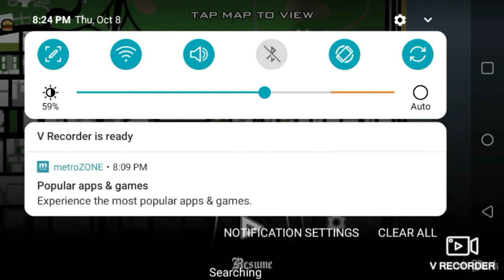drive by went wrong*gta*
it took to long to do one drive by sorry 😭